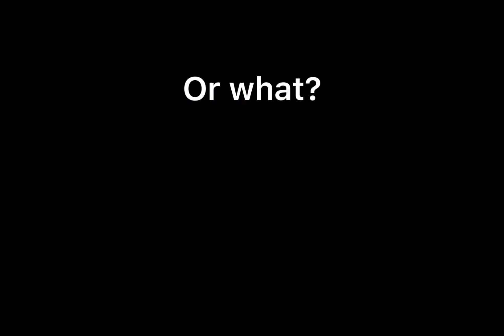“Support Bacons Fat Pig” bacons are cute